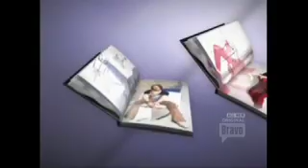Reco Chapple - HOUSE OF CHAPPLE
House of Chapple's 1st Quarter EPK.  Fashion News and Entertainment